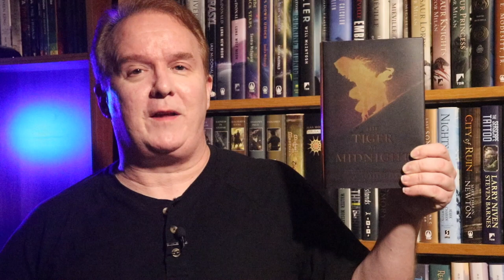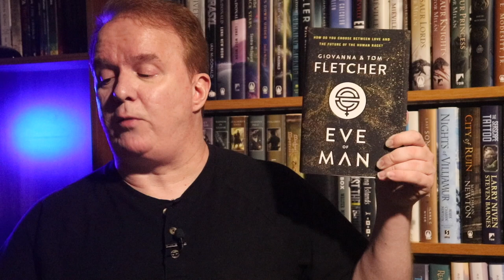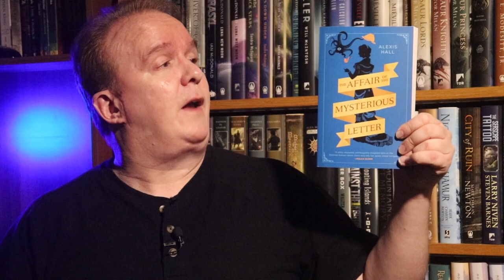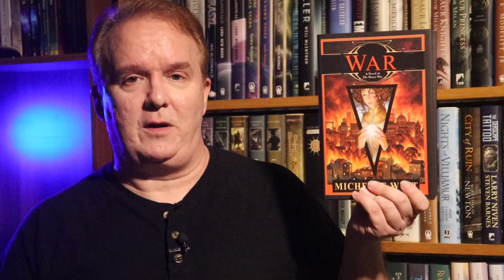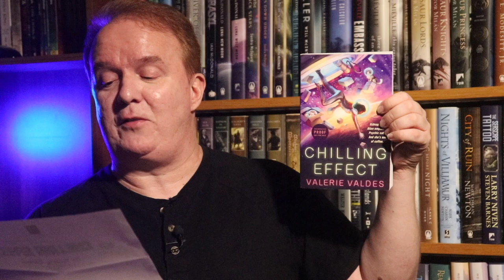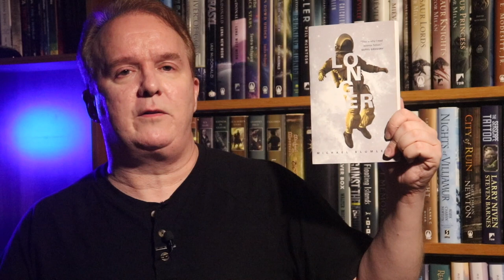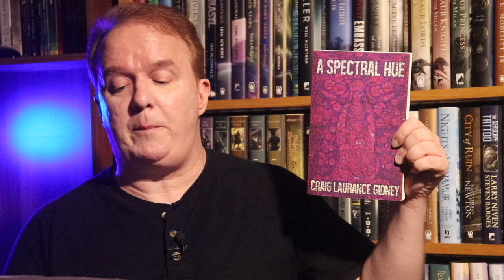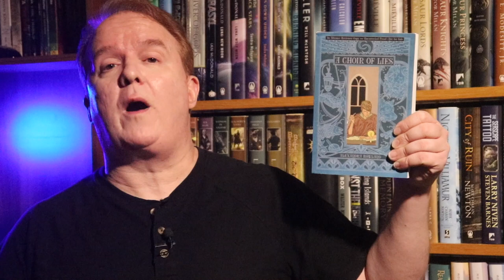SFF180 | Mailbag Monday | June 10, 2019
Strap in, because this is the biggest one ever! After last week's unintentional technical disaster, you're now getting two weeks' worth of the Mailbag today.

Support SFF180!